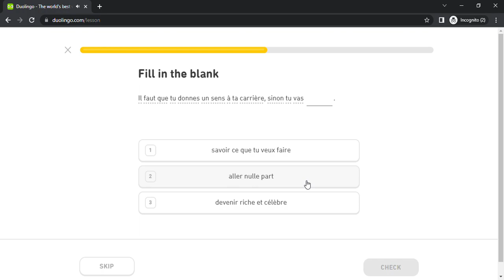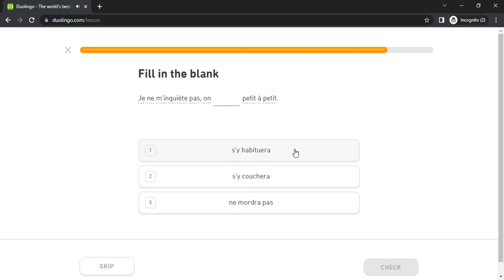Duolingo #4905 French - English (Part 14 - One's City , Present and Past)